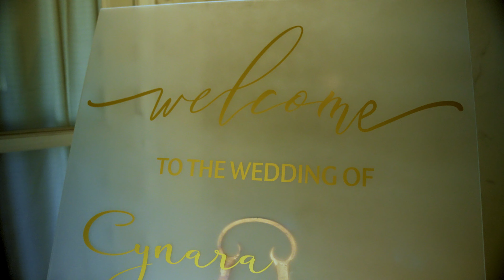Cynara & Chase Wedding in Santa Ana, California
This is a cinematic wedding video for Cynara & Chase was shot handheld on a Sonya7IV with a GM 24--70 lens.